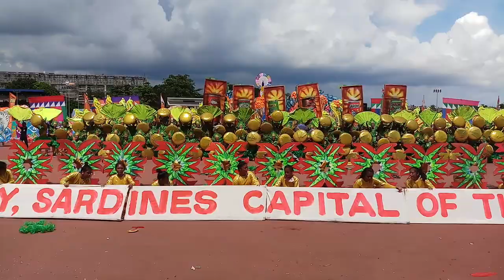Maria Clara L. Lobregat national high school | Hermosa FESTIVAL 2019 street dance competition